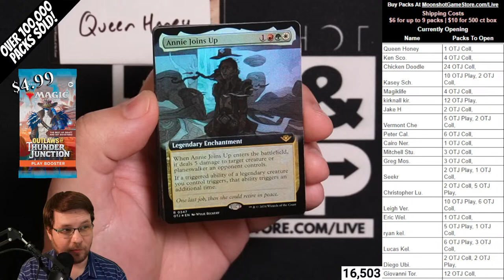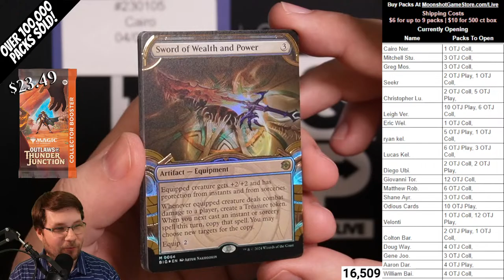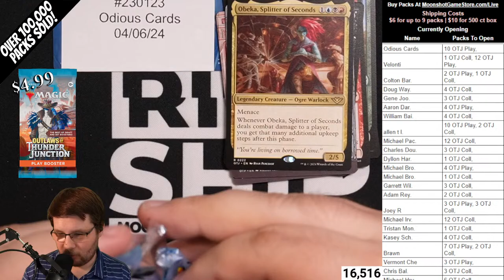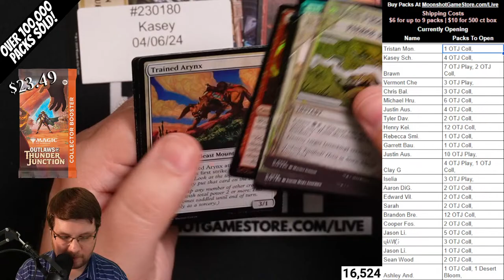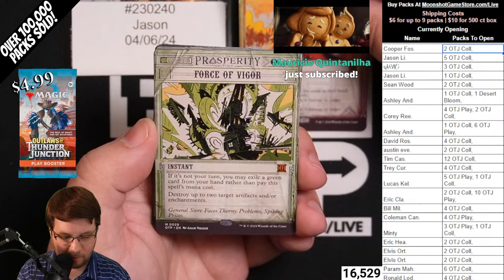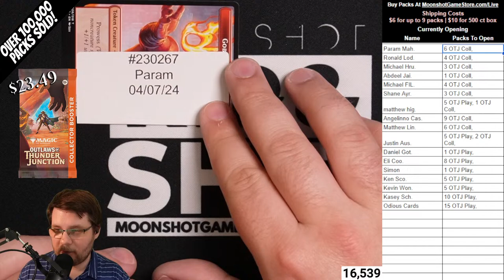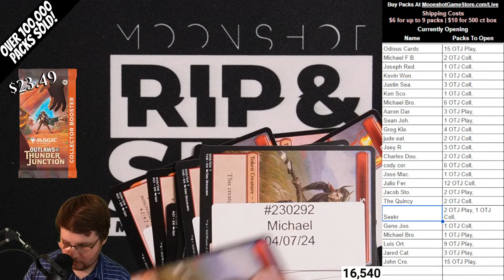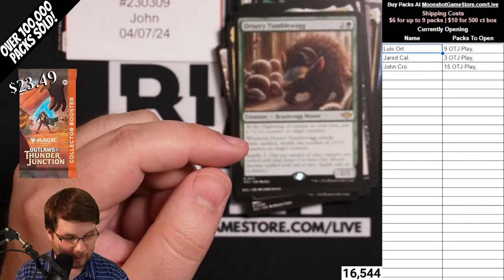🔴LIVE! Outlaws of Thunder Junction Collector & Play Pack Presales Pt 2 Mass Opening MTG Ships 4/12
All Outlaws of Thunder Junction products are presales that start shipping on prerelease day, April 12.

We're opening Collector boxes and set boxes of Outlaws of Thunder Junction (OTJ)

We stream Mondays and Thursdays at 8:30 PM Eastern.

to see what's available and order packs.

I stream live Monday and Thursday 8:30 Eastern Time for Rip & Ship streams. I'd love to see you there.

Magic: The Gathering pack sales, MTG Booster Box, MTG Booster pack, Magic booster pack, Magic booster box, magic box battle, MTG box battle, MTG Box break, Magic box breaks